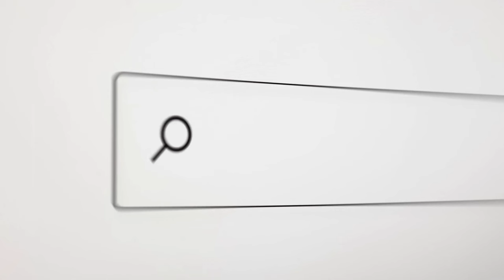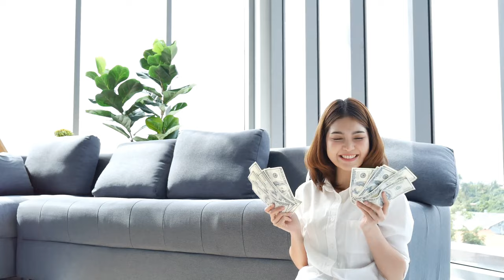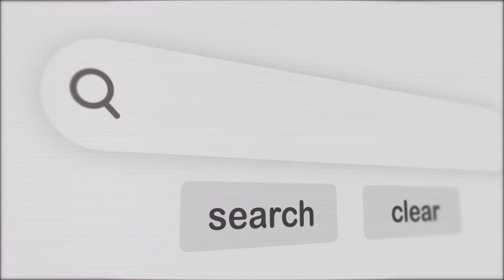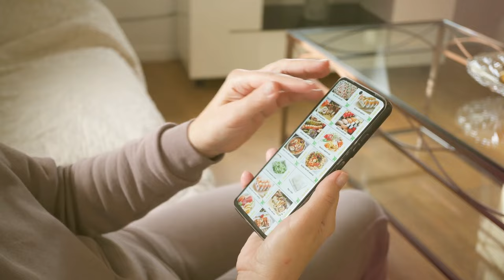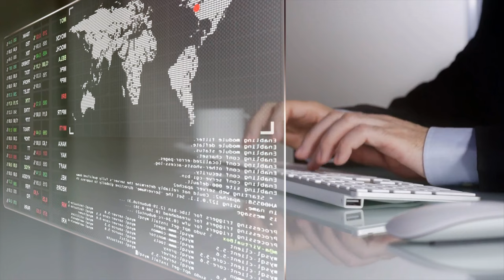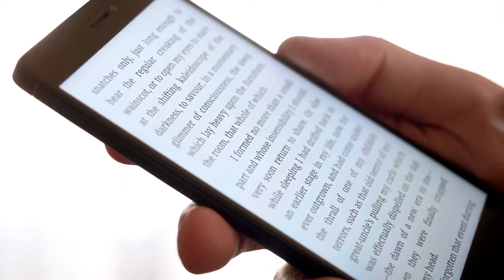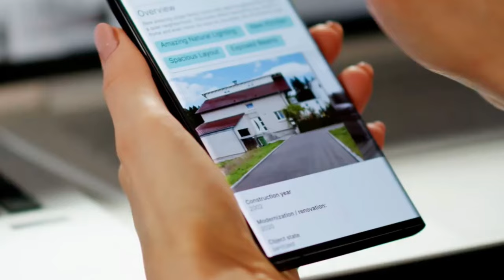15 Lazy Ways To Make Money Online In 2024 ($200/Per Day) For Beginners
15 Lazy Ways To Make Money Online: Looking for easy ways to make money online in 2024? 💸 Look no further! In this video, we reveal 15 lazy ways to earn $200 per day from the comfort of your home. Perfect for beginners, these methods require minimal effort and can help you achieve financial freedom. 🚀

OUTLINE:
00:00:00 Intro
00:00:25 Online Surveys - Easy Money or Total Scam?
00:01:13 Cashback and Rewards Apps - Turn Spending Into Earning
00:02:06 Freelance Services - From Side Hustle to Full-Time Freedom
00:02:40 Selling Stock Photos - Your Camera Roll Could Be a Gold Mine
00:03:13 Affiliate Marketing - The Art of Getting Paid to Promote Stuff
00:04:33 Dropshipping - Building an Empire Without Inventory Headaches
00:05:05 Print on Demand - From Design to Delivery, No Sweat!
00:05:34 Content Creation - Build an Audience, Share Your Passion, Get Paid!
00:06:02 Social Media Management - Become a Digital Marketing Superhero
00:06:26 Virtual Assistance - Your Skills, Their To-Do List, Everyone Wins!
00:06:58 Online Tutoring - Share Your Knowledge, Empower Minds, Get Paid!
00:07:26 E-book Publishing - Unleash Your Inner Author, Become a Bestseller (Maybe)!
00:07:57 Selling Digital Products - Create Once, Sell Forever (Passive Income Dreams)!
00:08:25 App and Website Testing - Get Paid to Break the Internet (Sort of)!
00:08:48 Renting Out Assets - Turn Your Stuff into Cash Flowing Superstars!